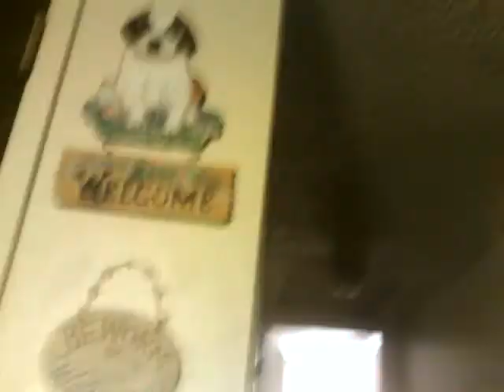Saint Bernards in the house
i was using my webcam so the feed is strange.